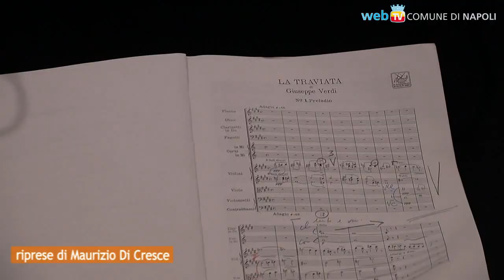Il San Carlo apre con la Traviata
Nel bicentenario della nascita di Giuseppe Verdi, la stagione del massimo napoletano viene inaugurata da Violetta Valéry ed Alfredo Germont, nella versione firmata dalla regia di Ferzan Özpetek e dalla direzione d'orchestra di Michele Mariotti.